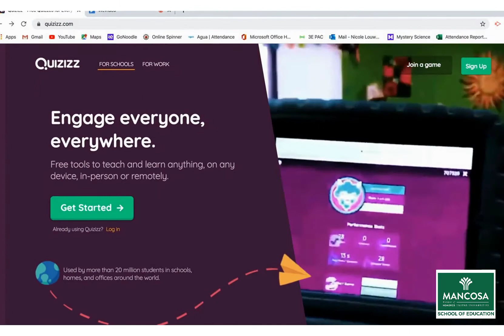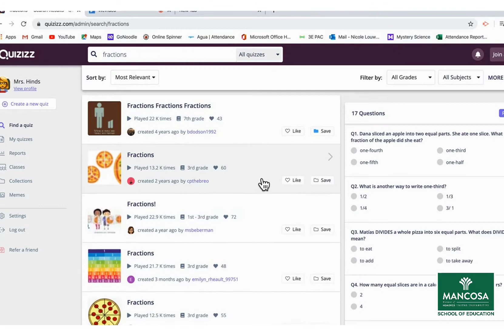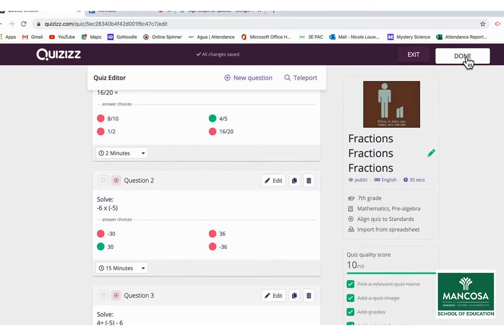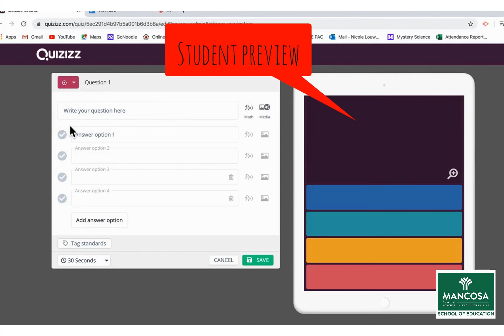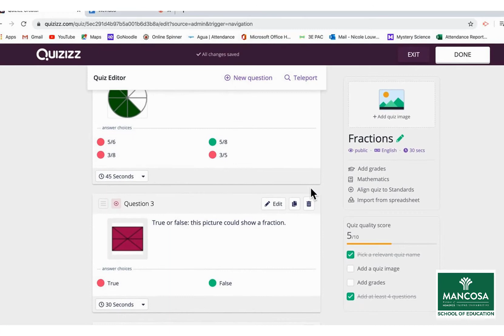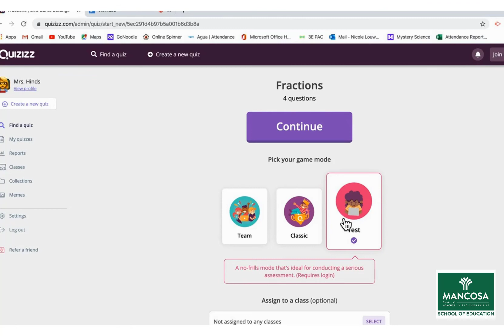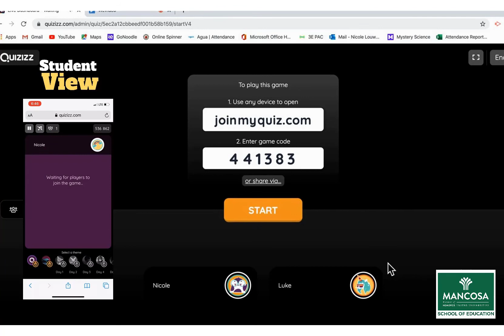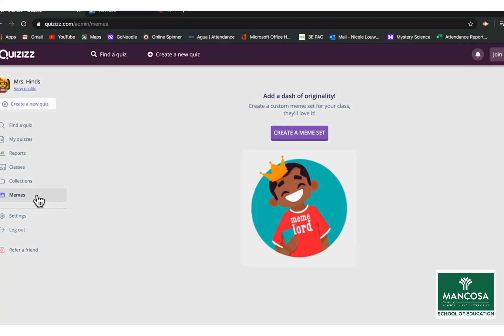MANCOSA School of Education Remote Teaching Masterclass: Phase 3 Episode 2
Using Quizziz as an e-platform